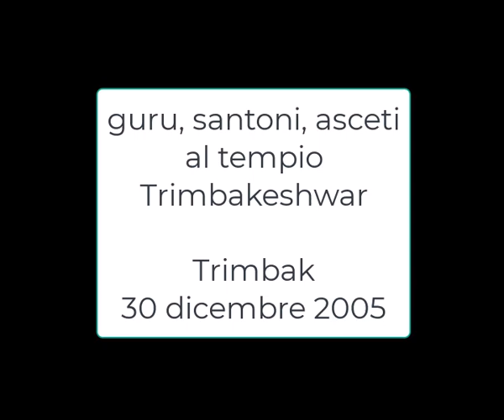gurus in Trimbakeshwar temple. santoni. Trimbak 30 dicembre. Maharashtra vintage 2005 my India 356